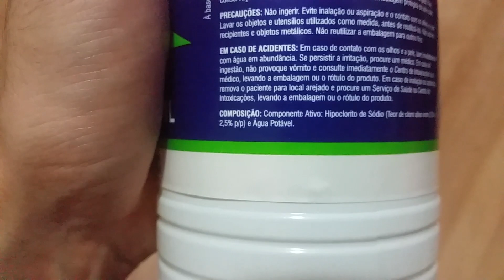Como Fazer Ácido Peracético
Nesse vídeo mostro a produção do ácido peracético concentrado, muito utilizado como agente desinfetante na indústria de alimentos e bebidas.